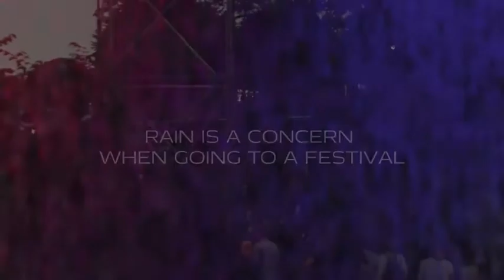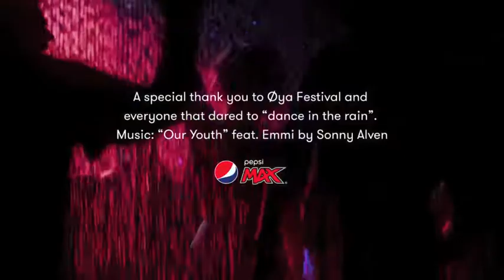AQUASCRIPT AQUA SPACE interactive PEPSI MAX, Oslo, Norway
Pepsi Max via their agency Yellow Banana & Ren Reklame asked us to create a rain stage on which people could dance under the water without getting wet. This is the official Pepsi Max video "Dancing in the rain" (really cool song btw).